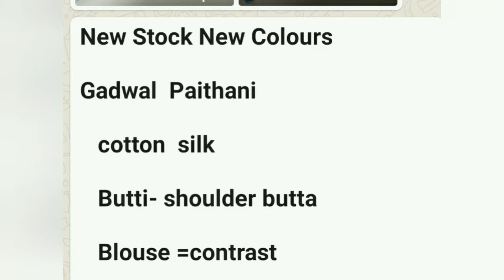Gadwal paithani Sarees || lookmy Vlogs in Telugu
install ID: @kiranmaidevaraju